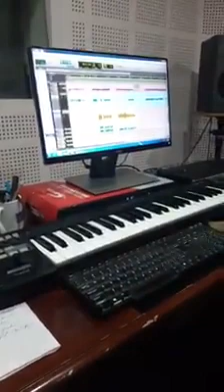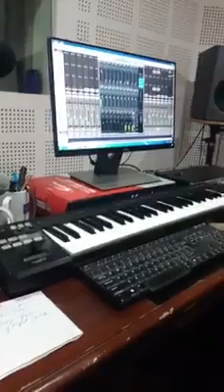बिमोचना लम्जेल काठमाण्डौबाट आफ्नो नयाँ गितको बिषयमा सम्पुर्ण फ्यानहरूलाई जानकारी दिँदै Bimochana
नेपालको चर्चित रियालिटी सो द भोइस अफ नेपाल सिजन- २ मा आफ्नो प्रस्तुती दिएर चर्चाको शिखरमा पुग्न सफल बनेका दार्जिलिङकी छोरी बिमोचना लम्जेल सम्पुर्ण फ्यानहरूलाई नयाँ सन्देश दिँदै।

Bimochana Lamjel Voice of Nepal season-2 contestant Live from kathmandu for her upcoming new song by dooars news online | Daisy Baraily |

Bimochana Lamjel Voice of Nepal season-2 Contestant
Bimochana Lamjel live for her upcoming new song
Bimochana Lamjel recording new song at kathmandu voice of Nepal recording studio
Bimochana Lamjel daughter of Daisy baraily
Bimochana Lamjel from Darjelling
Bhaisi Ladyo hai Maya bhir bata Hera
भैंसी लड़यो है माया भिरबाट हेर
डेजी बराईली,

Dooars News Online
dooars news online